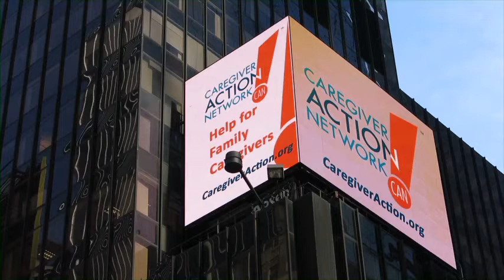Caregiver Action Network PSA 1500 Broadway